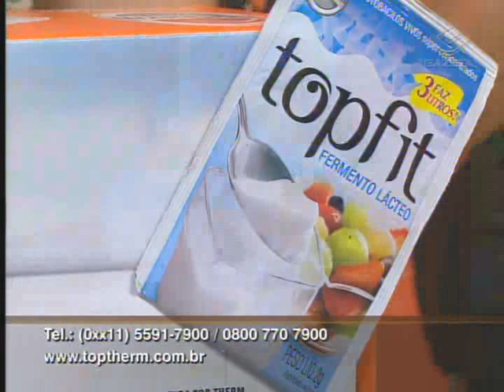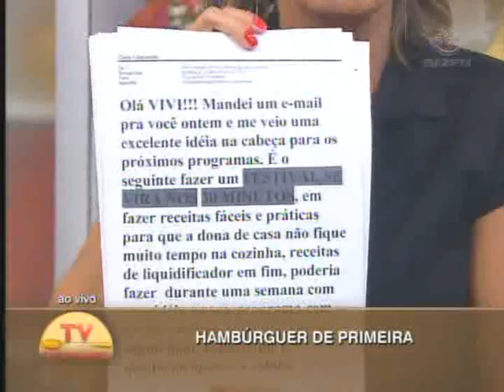Hambúrguer de Primeira e Sorvete Caseiro - 15/07/2011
Confira mais informações da receita no site _